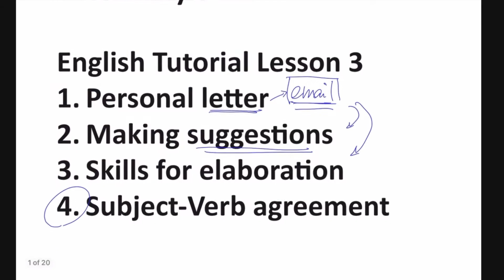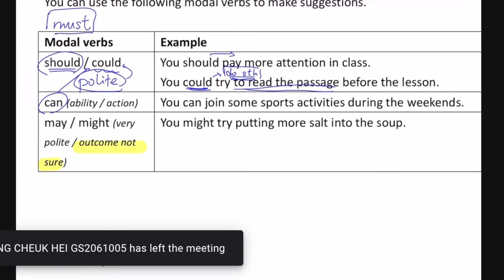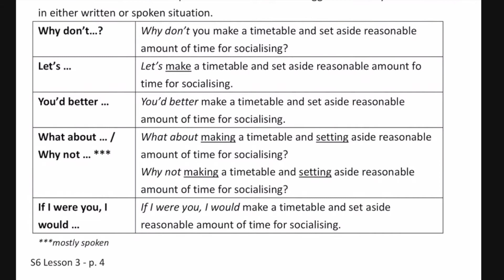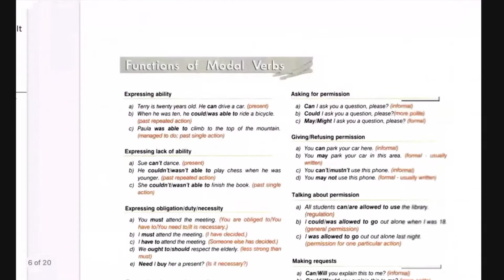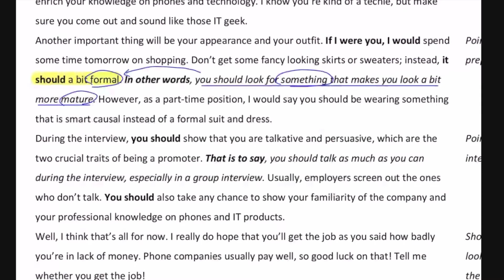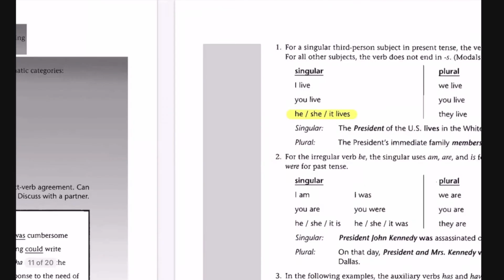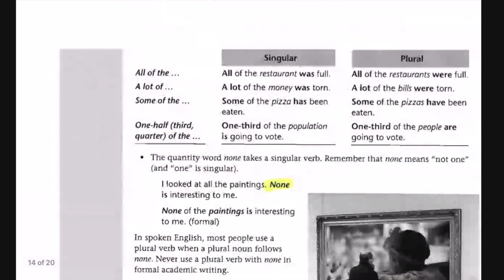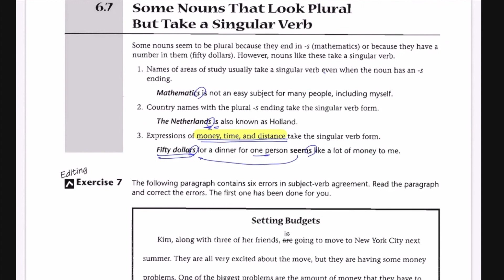F6 Ph2 Lesson 3